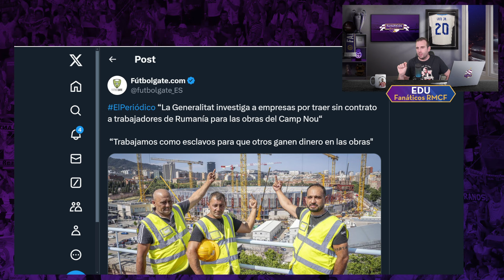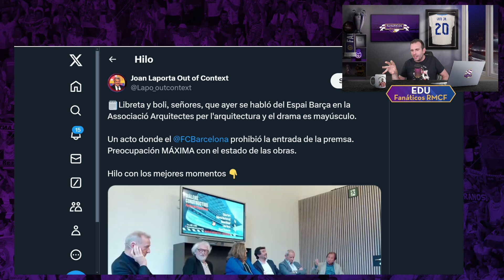💥 ESCÁNDALO en BARCELONA: OBREROS SIN CONTRATO en las OBRAS del CAMP NOU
CAPÍTULOS

INFORMACIÓN
¡Bienvenido a Fanáticos Real Madrid! Aquí encontrarás todas las noticias, análisis y opinión sobre el Real Madrid. Participa en la mayor comunidad de Madridistas del mundo. También tendrás información sobre las distintas secciones del club, el Santiago Bernabéu y mucho más.